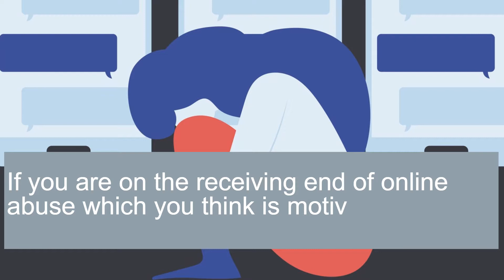Online hate crime/2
Encouraging reporting of online hate crime and what constitutes a hate crime